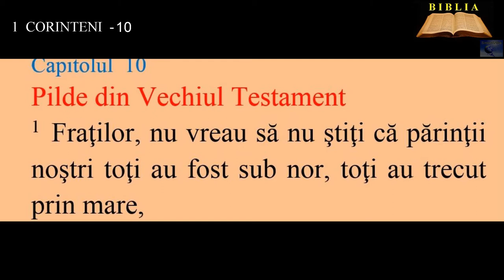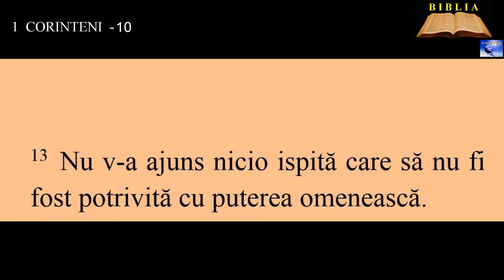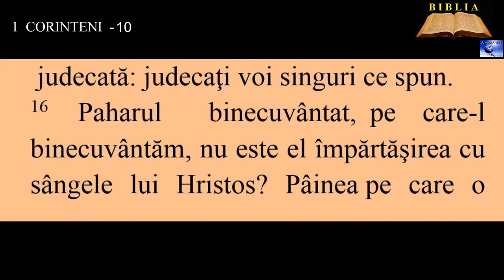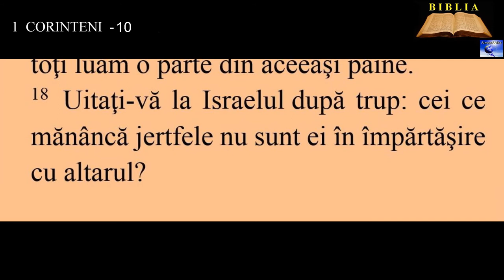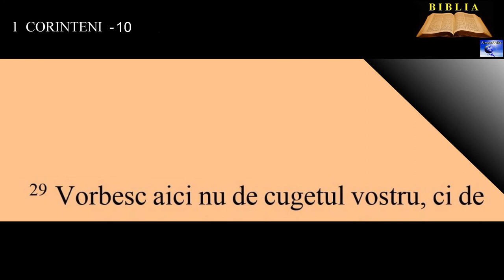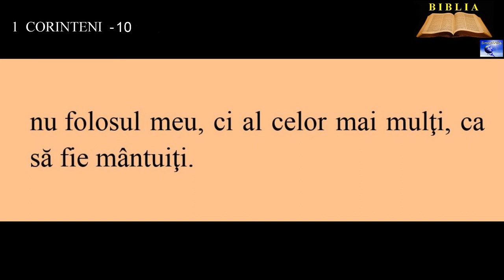1 CORINTENI 10 - Pilde din Vechiul Testament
00:00:00  Pilde din Vechiul Testament
00:02:10  Despre Cina Domnului
00:03:44  Cugetul nostru şi al altuia